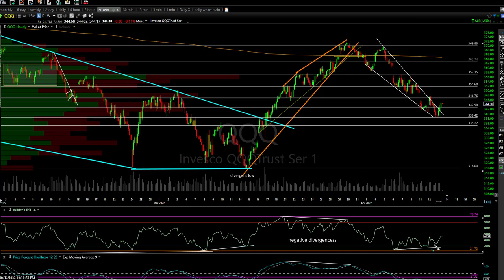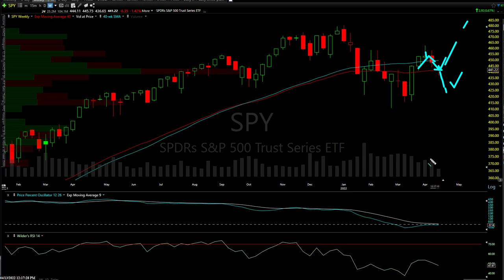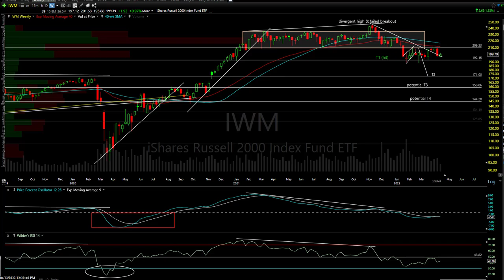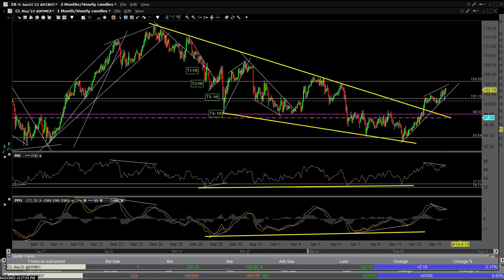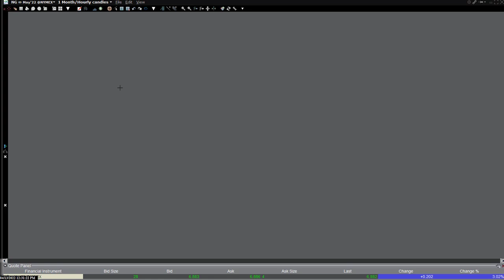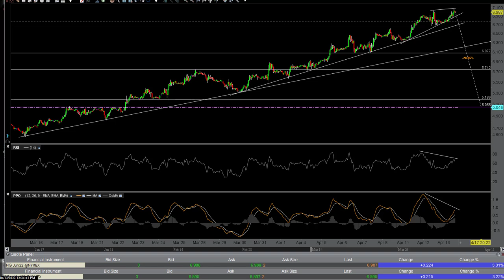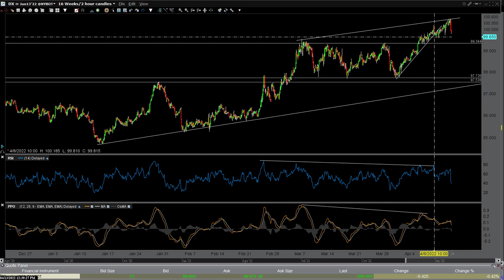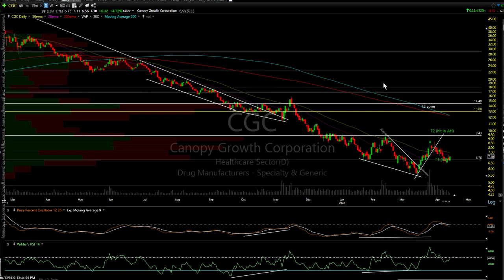Swing Trade Ideas 4-13-22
Technical analysis & trade ideas of the major stock indices (SPY, QQQ, & IWM) followed by Treasury bonds, crude oil, natural gas, gold, silver, Euro, US Dollar, REDU, and the cannabis stocks.